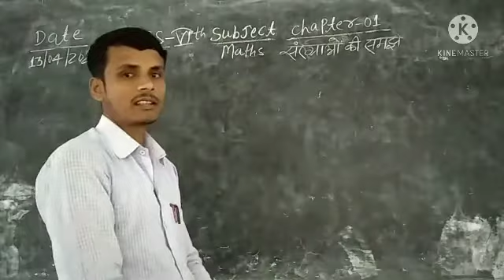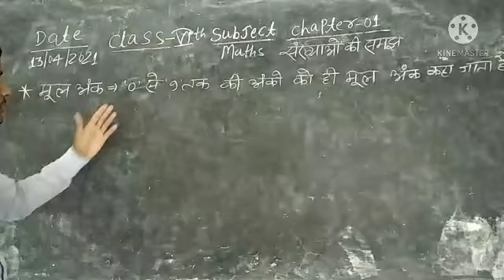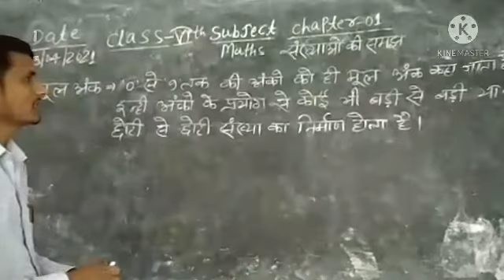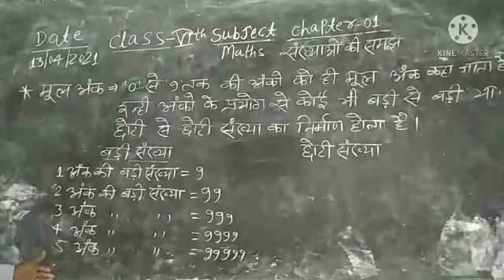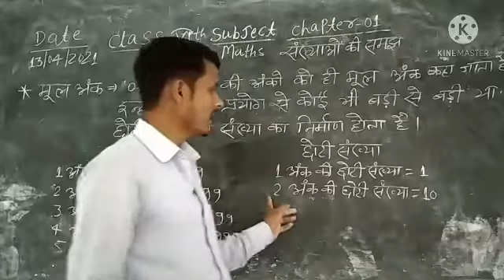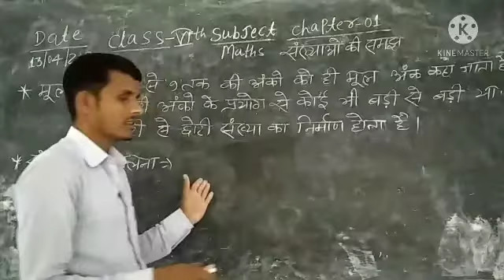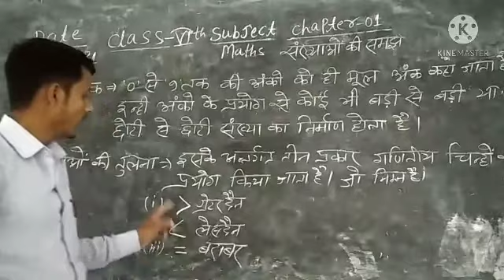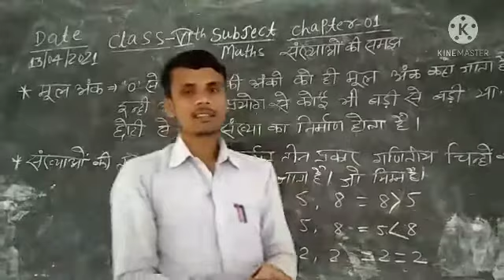Class VI subject Math chapter 1 Basic concepts